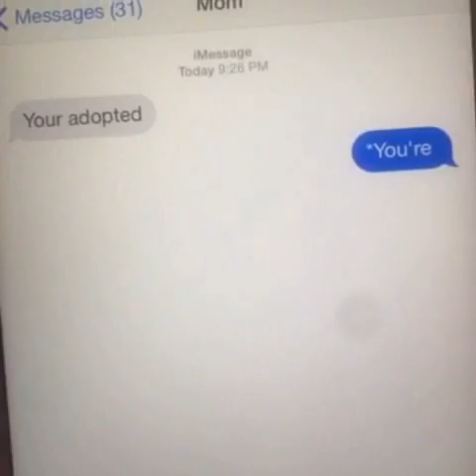Most Funny Video Of Day (2016/1/3) (Part 1)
Check out best video of day:
00:00 : Event Recap: UFC 194
01:56 : When Ron Howard Visits
02:54 : Spotlight: not even emily
04:55 : Peanut Butter Baby
06:51 : Spotlight: J.Cyrus
08:59 : Spotlight: Brandon Calvillo
11:08 : Spotlight: Mikaela Long
13:12 : Viners go to the White House
14:10 : Dance Like Drake
16:08 : Clemson: All In